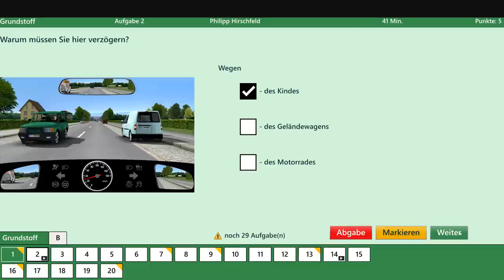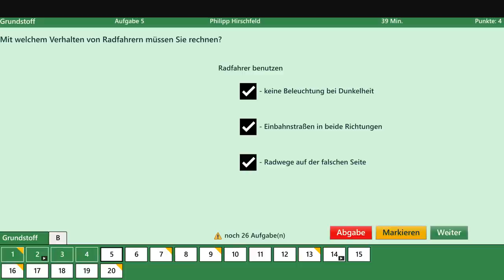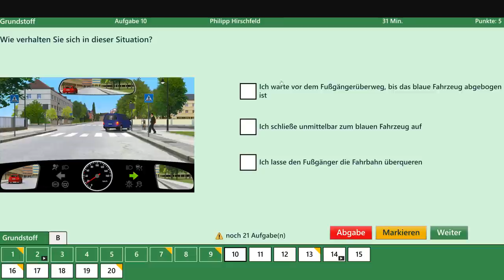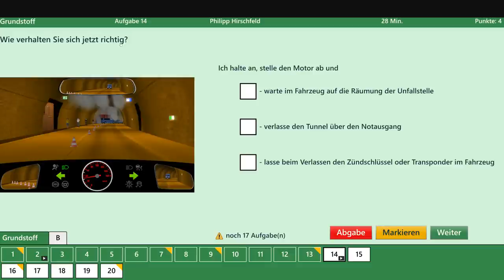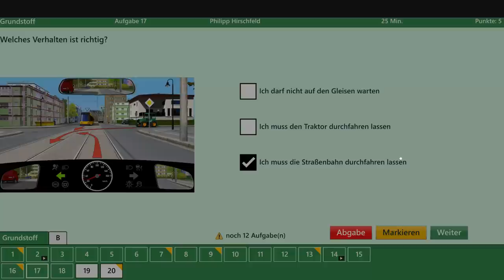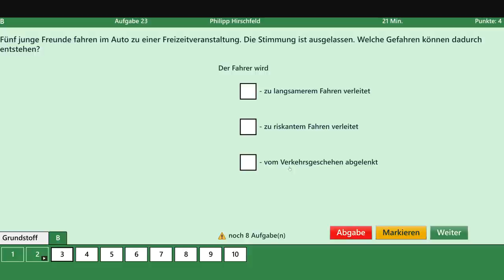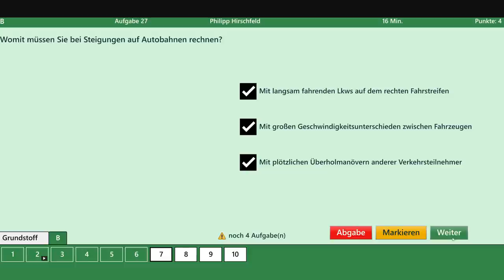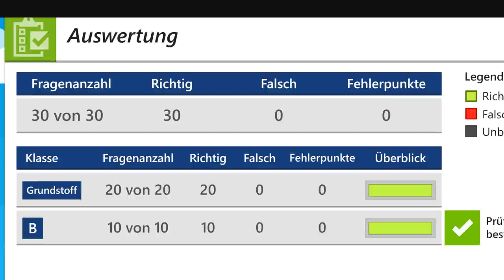ORIGINALE PRÜFUNG / 30 Fragen / 0 Fehler